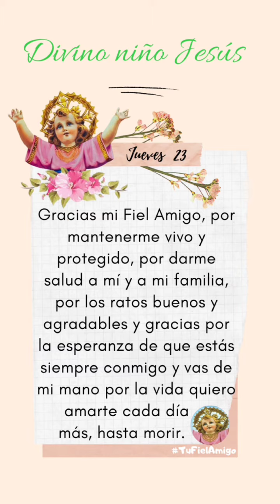Oración al Divino Niño Jesús Diaria Jueves 23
Autor